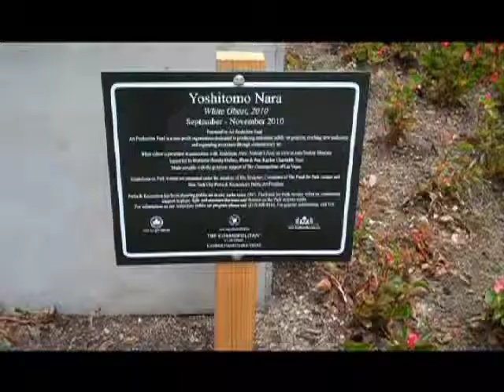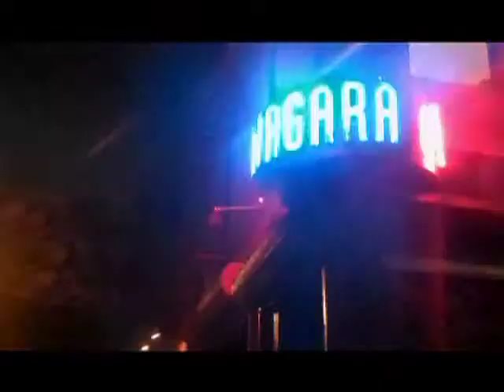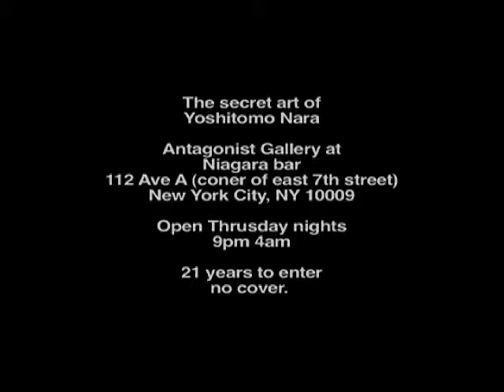The secret art of Yoshitomo Nara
The secret art of Yoshitomo Nara Antagonist Gallery filmed by Ethan H. Minsker